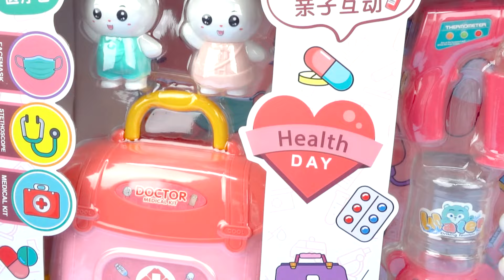7 Minutes Satisfying with Unboxing Cute Ambulance Doctor Play Set Compilation Toys Review ASMR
1. The Kindi Fun Unicorn Ambulance is on the way to save the day! Place a Kindi Doll on top and watch the unicorn's horn spin as the Kindi Doll ride to the rescue! Then open up the ambulance to see it expand into a huge Kindi hospital room with so many amazing interactive Petkins and Shopkins to help heal your Kindi Dolls! The fold out bed is the perfect size to lay your Kindi Doll on. Clip the "Squeeze 'n' Spin" Pressure Pump onto your doll's arm and squeeze the pump to see the monitor spin around! Check your Kindi Doll's Heart with the Rainbow Heart Monitor. Use the "Flip 'n' Play X-Ray" to check for broken bones. The Unicorn Ambulance come with 2 Shopkins - A "Tip 'n' Sip" magic Medicine Cup and a Foot Cast that fits onto any Kindi Doll. There is also a huge 24" x 24" Playmat included so you can expand your playset for extra play! Everything's better when the Unicorn Ambulance arrives!
2. Shiver ‘n’ Shake Rainbow Kate is amazingly interactive with over 40 phrases and sounds! But this cute Kindi Doll is not feeling very well. She has caught the Sprinkle-Pox. Pick her up and you will feel her Shiver and shake with a fever, but don’t worry, you have everything you need to heal her and make her better so that she feels “Wobbly Bobbly Great”! Use Kate’s six different Shopkin accessories to give her a check-up and see what’s wrong.
Check her temperature with the thermometer. Give her a healing hug in her blanket. Clean her ouchie on her leg with water and see it change and heal. Listen to her heartbeat through the Shopkins Stethoscope! Give her vitamins off her spoon. As you examine her she will tell you how she feels and how you may be able to make her better! Rainbow Kate can do so much! She talks, burps, and even toots!

Kindi Hospital Corner - Unicorn Ambulance - Playmat Included
Amazing Hospital Transformation!
Hospital Play Room

Moose Toys
Smiggle Toys
Fisher-Price Toys
Mattel Toys

Disney Minnie Mouse Kitchen Set, Beauty Set , Doctor Set , Vanity Make up Set , Cooking Toys , Minnie Collection Toys

ASMR unboxing review

Minnie Mouse Flipping Fun Pretend Play Kitchen Set, Play Food, Realistic Sounds makes a wonderful surprise!
Play kitchen, two plates, frying pan, large spoon, spatula, play pancake, two play cupcakes, baking tray, milkshake glass, and salt and pepper shakers.

Pretend Food Play

Minnie's Bowtique

Minnie suitcase
Minnie kitchen